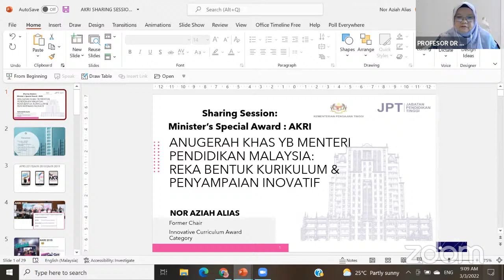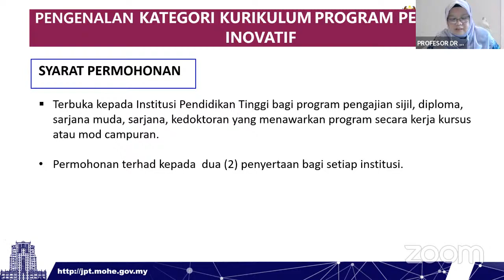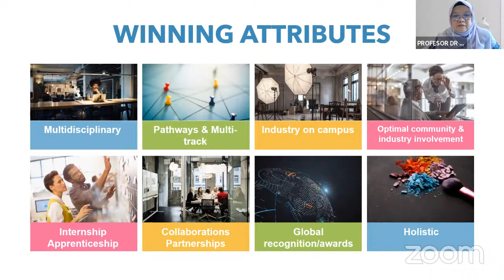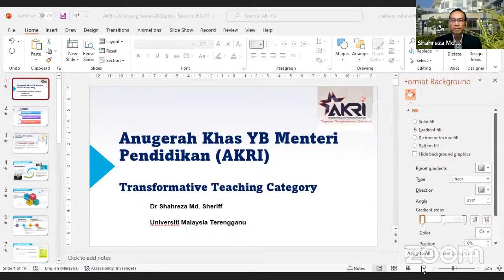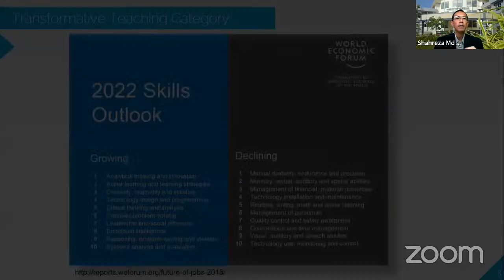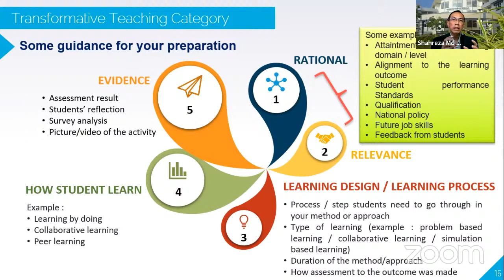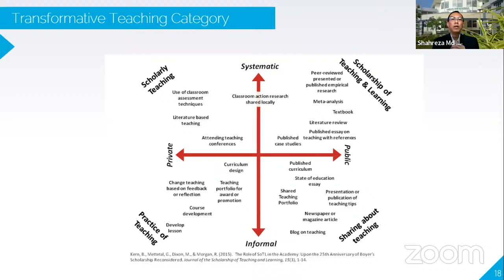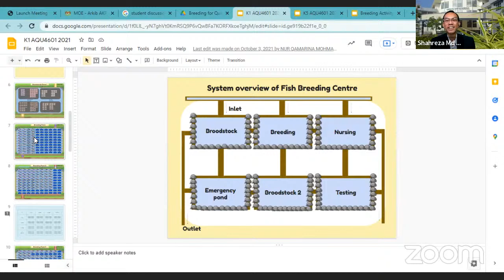SHARING SESSION WITH AKRI JUDGES PART 1